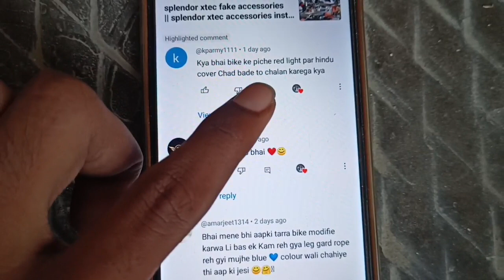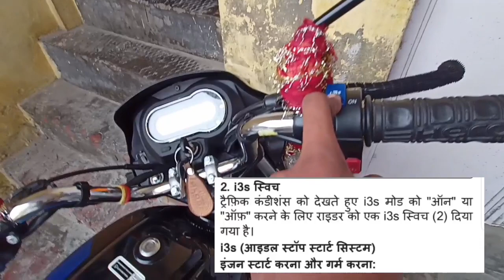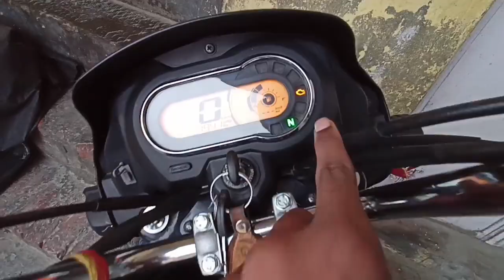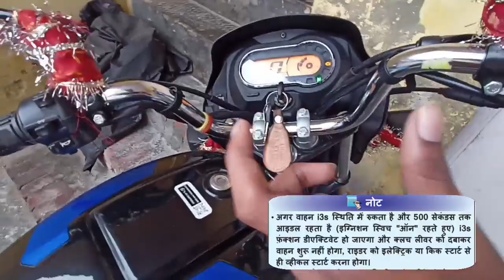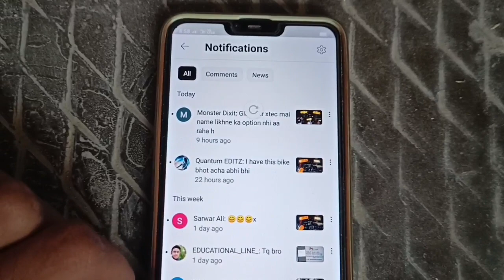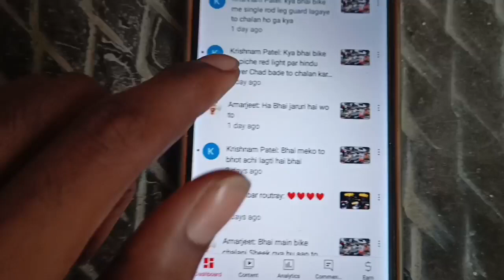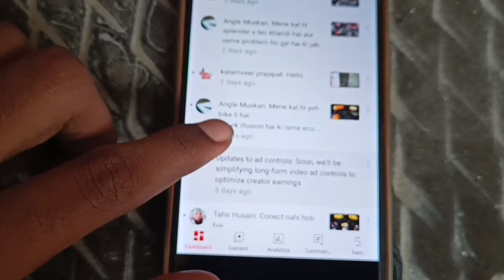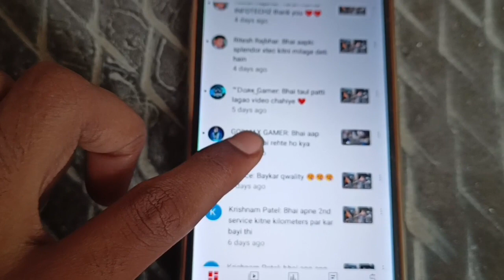splendor xtec i3s not working || splendor xtec i3s kya hai || splendor xtec i3s blinking problem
|| Dear Friends Your Welcome To My YouTube
 Channel ||

This is my new YouTube channel and I am upload a new video in every week || If you like to this video so you can also Subscribe my chanel || And I will make it sure that your trust is with me || So keep watching my all new videos on this channel ||

                                  ~ [TARUN KUMAR] ✓